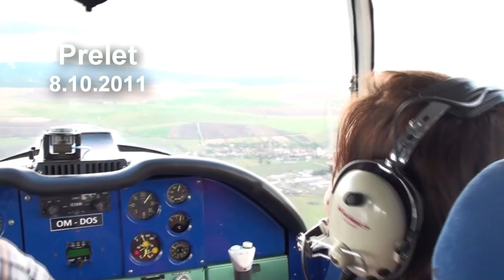Spišská Nová Ves - Letanovce - Levoča - Spišský hrad Prelet 2011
SNV Letanovce Levoča Spišský hrad